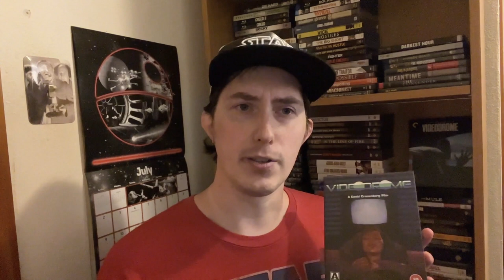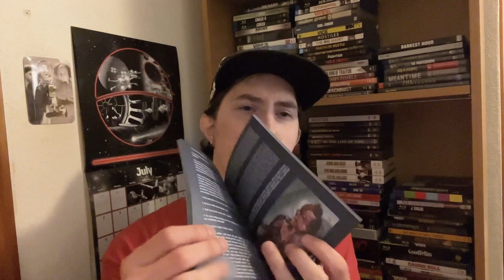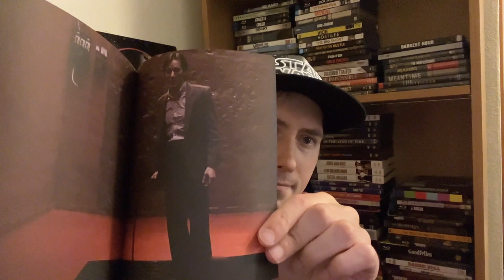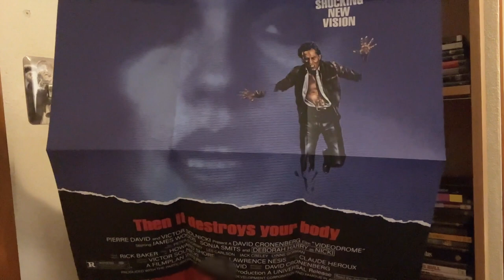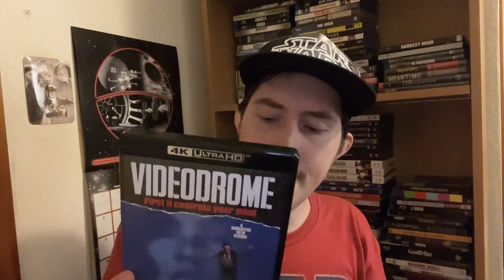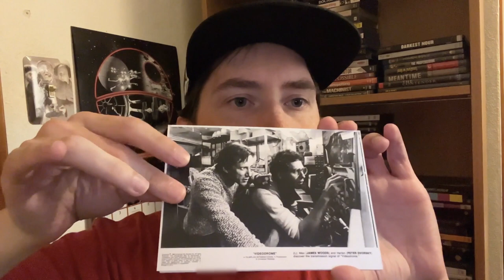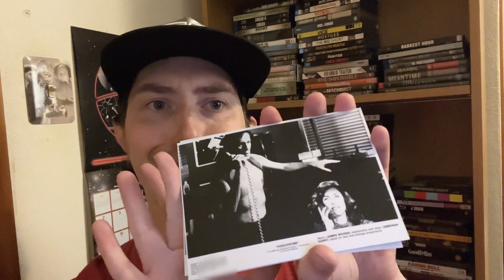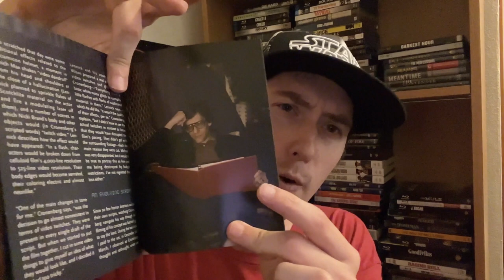Film Talk: Episode 393- Videodrome (40th Anniversary)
Today, I'm talking about the 1983 sci-fi, bio-horror film, Videodrome, directed by DavidCronenberg and starring JamesWoods, SonjaSmits and DeborahHarry.